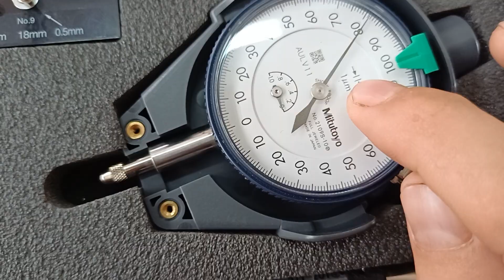NC- Cách kiểm tra kích thước lỗ dung sai 1 micromet Part 1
Cách kiểm tra kích thước lỗ dung sai 1 micromet